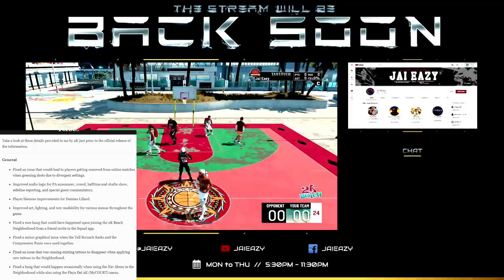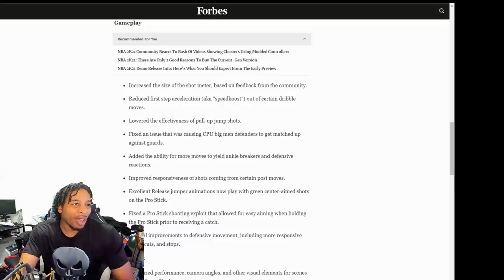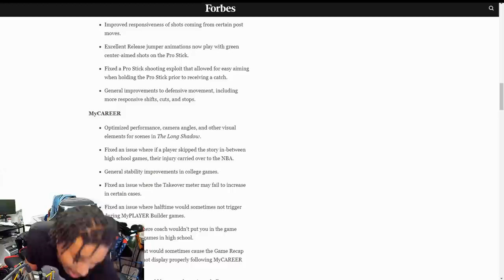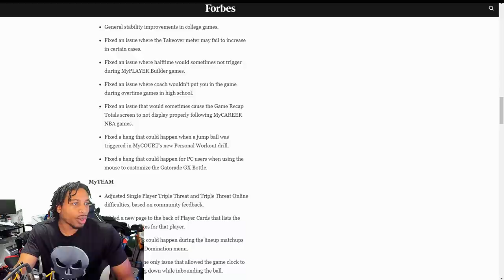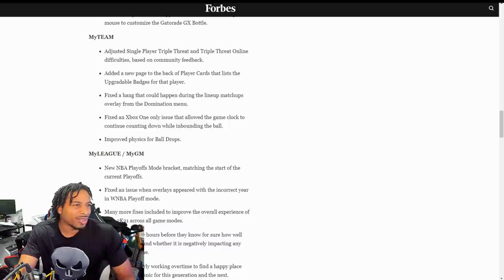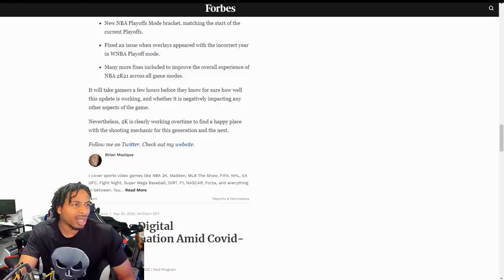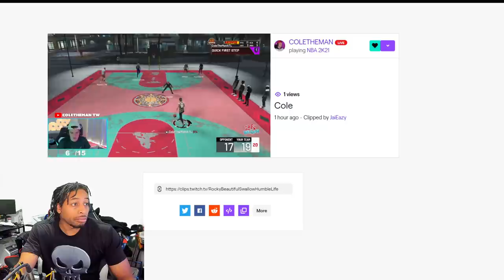NBA 2K21 PATCH 1.03 PATCH NOTES - FADES PATCHED - DRIBBLE MOVES BROKEN - PRO DRIBBLE MOVES AT 80